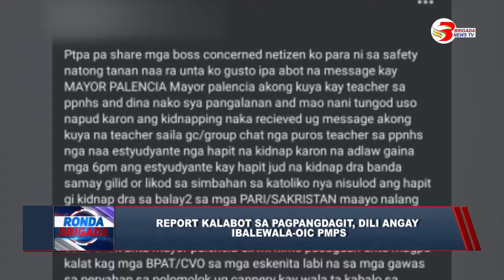Report kalabot sa pagpangdagit, dili angay ibalewala-OIC PMPS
POLOMOLOK SOUTH COTABATO | Report kalabot sa pagpangdagit, dili angay ibalewala-OIC PMPS.